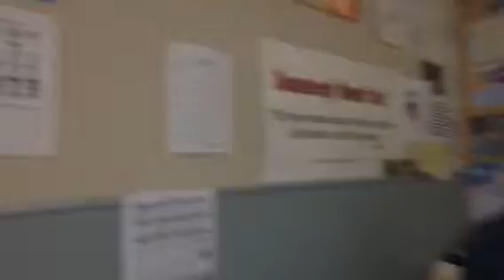My drawing in animae club